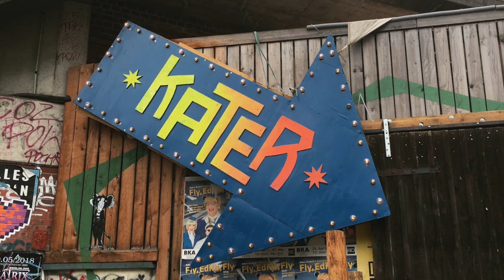Moritz Butschek im Kater Blau - Heinz Hopper, Berlin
Berlin, Kater Blau, Bahnwärter Thiel Crew, es war großartig! ❤️
Hier die ersten 100 Minuten meines 3,5 h Sets auf dem Hopper.
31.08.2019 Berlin